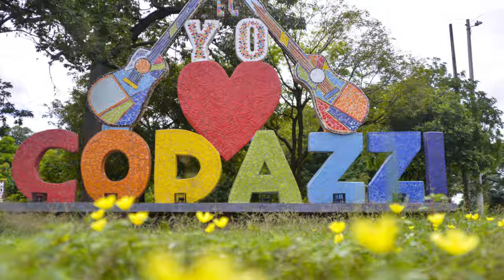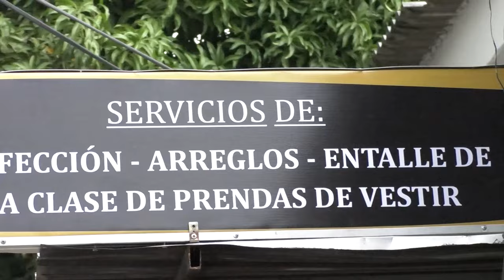HALLAN C4DÁV3R EN ZONA RURAL DE CODAZZI